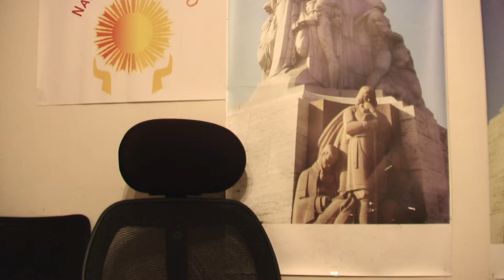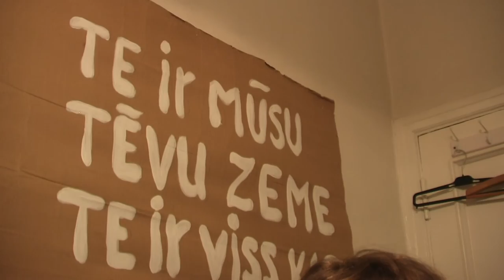CNWS IV. J. Danoss 7 no 7